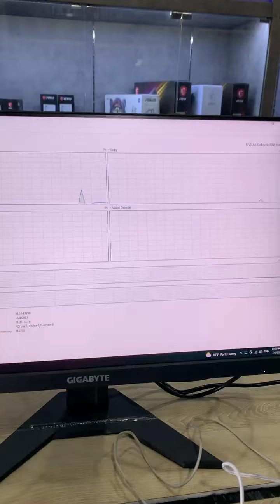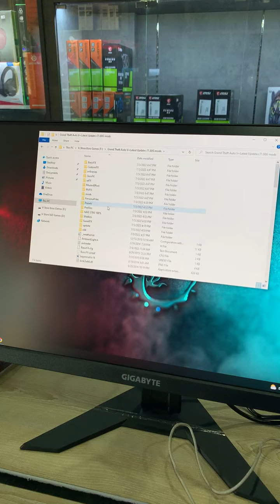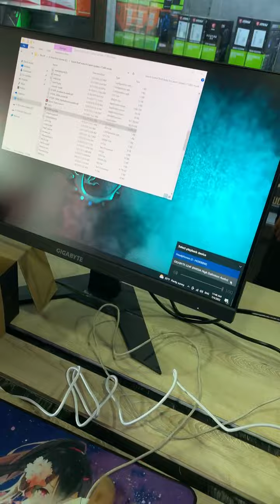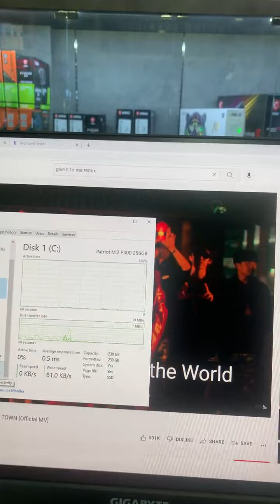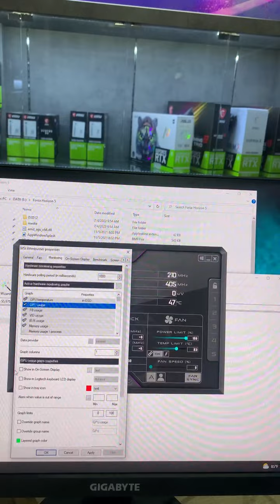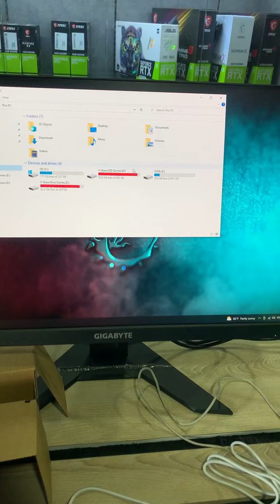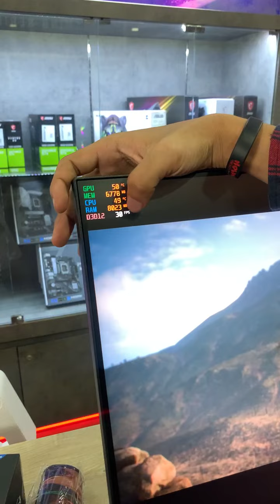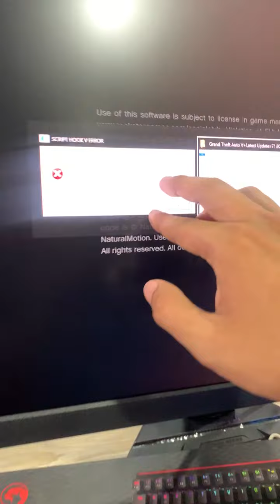Live រៀបចាំតេស្តជូនម៊ូយពិសេស🥰🥰 1k$ build